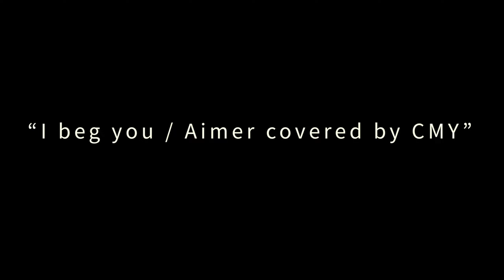I beg you- Aimer covered by CATCH ME YESTERDAY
Full version on streaming services.

We are from JAPAN. ALTERNATIVE ROCK BAND.